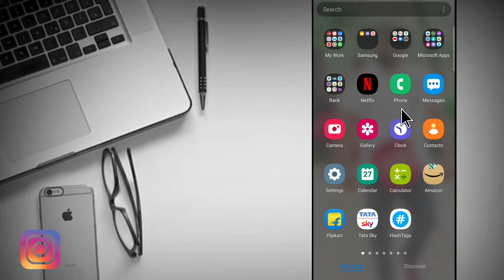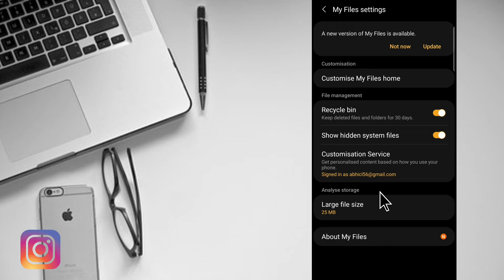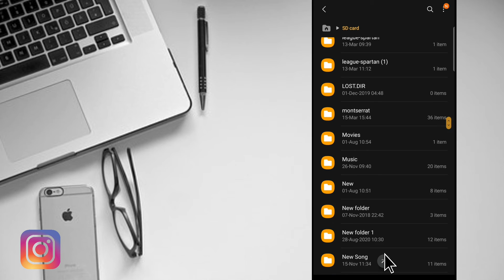How To Fix Android File Manager (2021)